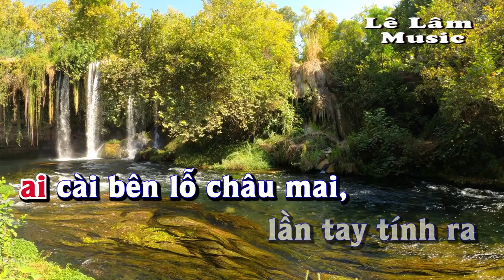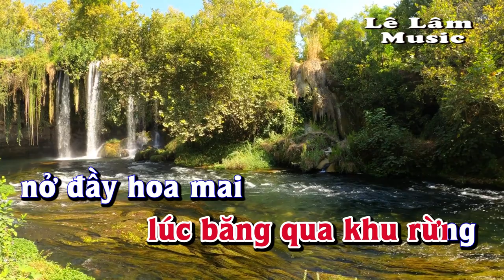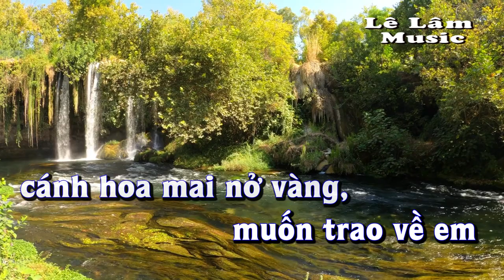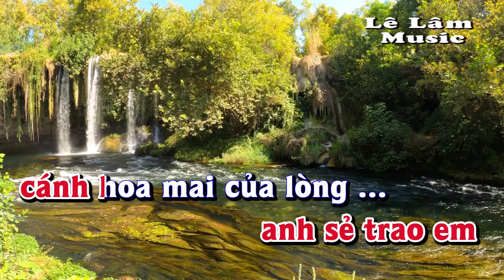Karaoke - PHIÊN GÁC GIAO THỪA Tone Nữ | Lê Lâm Music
Lê Lâm Music KaraokePHIÊNGÁCGIAOTHỪAToneNữ
KaraokeNhạcSốngPHIÊNGÁCGIAOTHỪAToneNữ